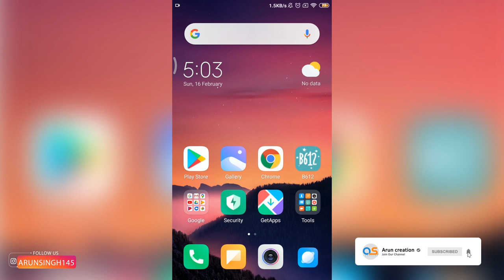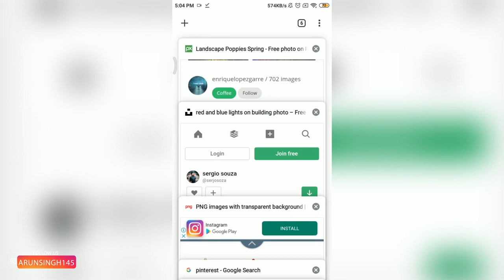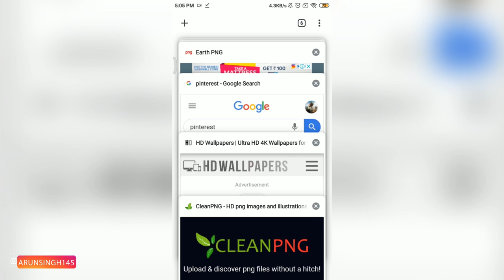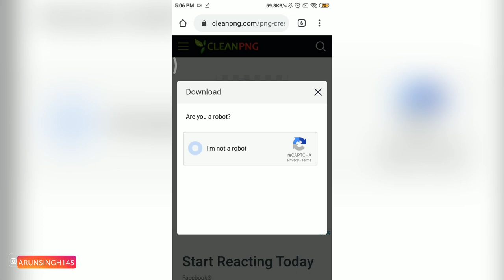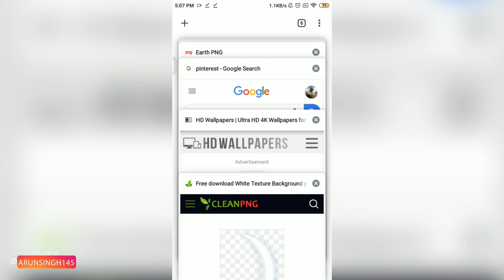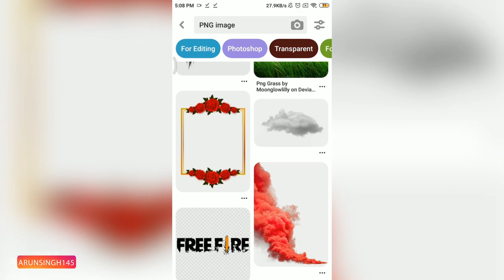How To Find Free Download Backgrounds & PNG Best Top Websites For Free l Arun Creation l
in this video i will show you, the top  best  free images downloading websites, you can download high quality images FREE in this top sites, download backgrounds and  you make perfect quality manipulation photos.

Background Download Sites ➤